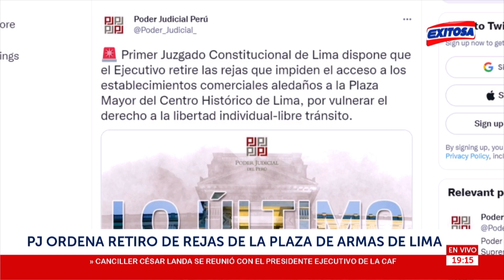🔴🔵PJ dispone el retiro de rejas que impiden el acceso a la Plaza de Armas de Lima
El Primer Juzgado Constitucional de Lima dispuso este martes, 27 de setiembre, que el Ejecutivo retire las rejas que impiden el acceso a los establecimientos comerciales aledaños a la Plaza Mayor del Centro Histórico de Lima “por vulnerar el derecho a la libertad individual-libre tránsito”.

Exitosa Perú
"La voz de los que no tienen voz"

Corporación Universal